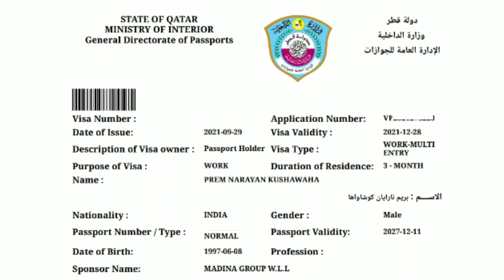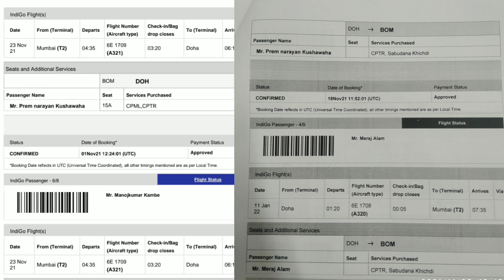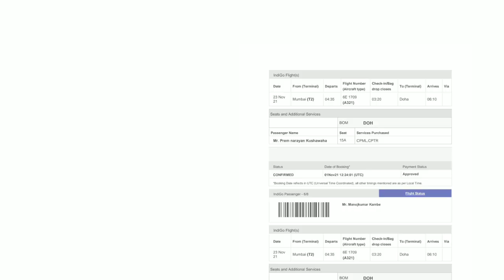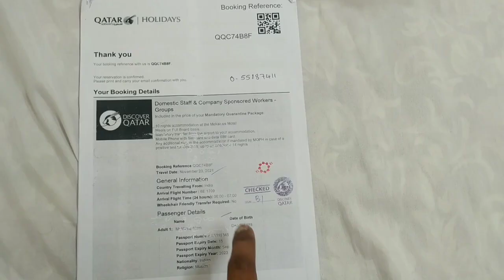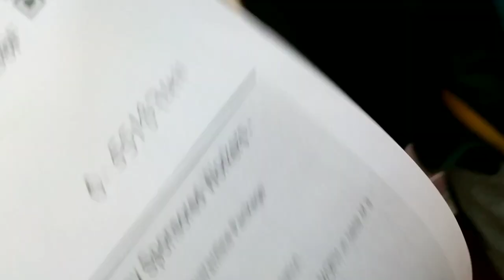India to Qatar my travel experience | india to qatar travel rules | quarantine | hotel booking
Hi Friends :
Iss video me India se Qatar jane ke liye kya rules and regulations hai kaha quarantine hona hai kaha free me mobile milega kya kya document chahiye
Thanks

1- Types of valve and function | types of valves in hindi | वाल्व के प्रकार हिन्दी में | gate ball globe..

3- Types of gasket used in Piping | types of gasket | gasket types and uses | what is gasket